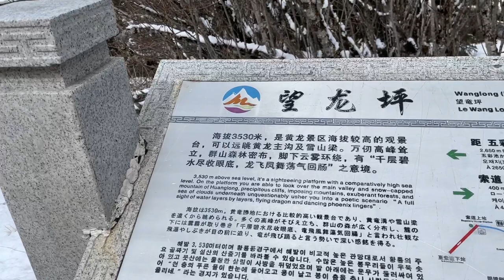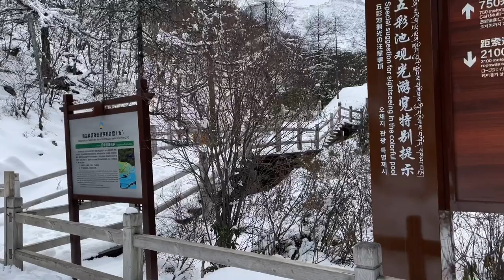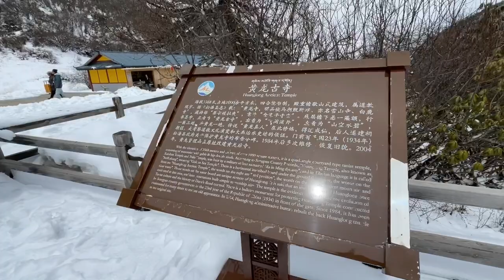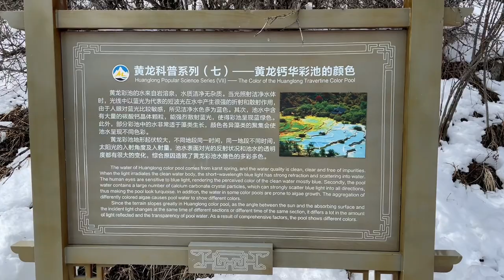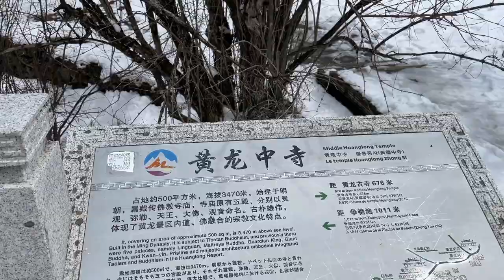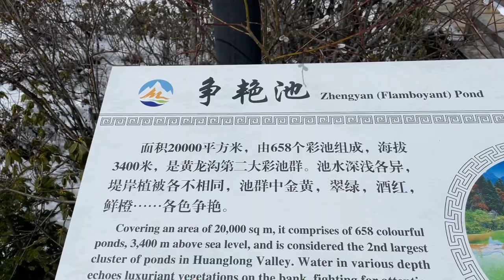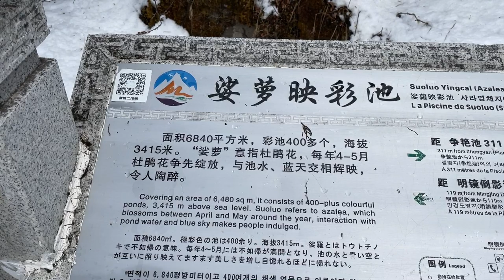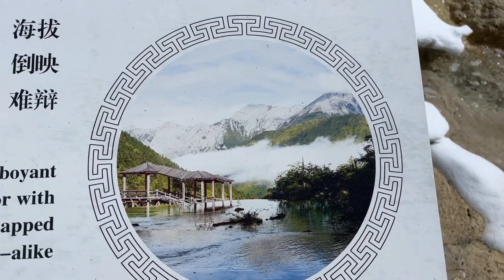大雪天游览四川黄龙景区，收获也与众不同